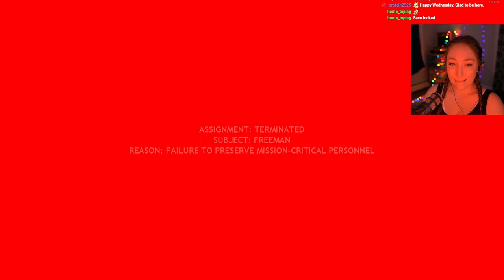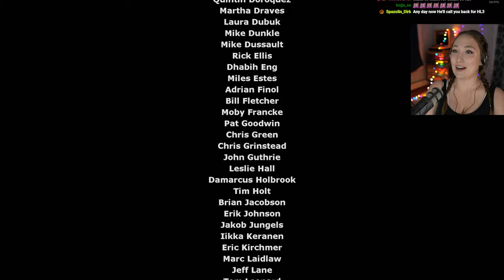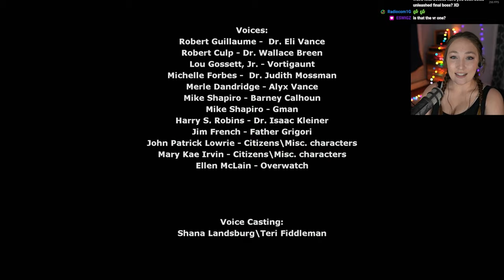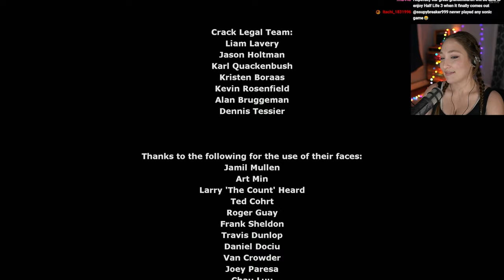HALF-LIFE 2 Playthrough | PART 5 | Main Story Ending